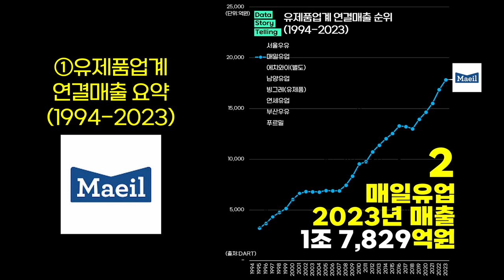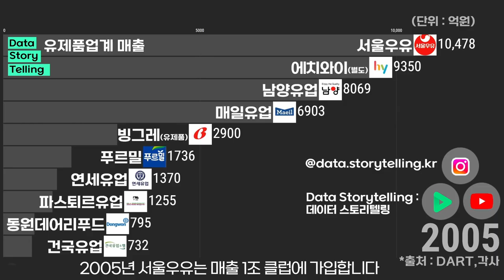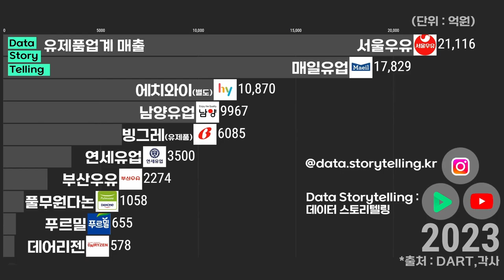0907 🥛유제품업계 매출 순위(1994-2023) | 서울우유,매일유업,에치와이,남양유업,빙그레,연세유업,부산우유,풀무원다논,푸르밀,데어리젠,제주우유,건국유업,동원데어리푸드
00:00 🥛유제품업계 연결매출 요약
00:42 🥛유제품업계 연결매출 순위(시간순)

🥛국내 유제품업계 연결매출 순위(2023년 기준)
1. 서울우유   2조 1,116억원
2. 매일유업   1조 7,829억원
3. 에치와이(별도)   1조 870억원
4. 남양유업   9,967억원
5. 빙그레(유제품)   6,085억원
6. 연세유업   3,500억원
7. 부산우유   2,274억원
8. 푸르밀   655억원

*출처: DART,각사 종합
*대상: 국내 유제품 주력업체
*단위: 억원
*작성 : 2024년 6월 ~ 8월
*각사 연결매출 기준이며, 자회사의 매출이 포함되어 있습니다. 단 에치와이는 별도실적을, 빙그레는 유제품부문 매출을 적용하였습니다.
*유제품 이외의 제품매출(빙과,유가공식품,건기식 등)이 포함되어 있습니다.
*인수합병 이후 유제품 매출이 별도로 공개되지 않은 경우 해당기간은 제외하였습니다. 즉, 동원데어리푸드는 2013년 해산 전까지, 파스퇴르유업은 2010년 롯데삼강(현 롯데푸드)에 흡수합병 전까지 법인실적을 적용하였으며 이후 미표기 하였습니다.